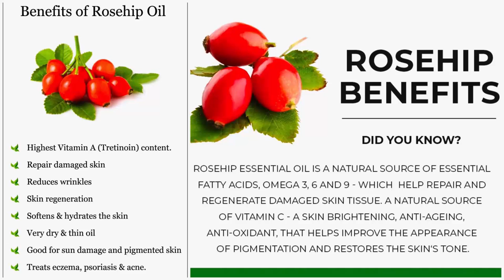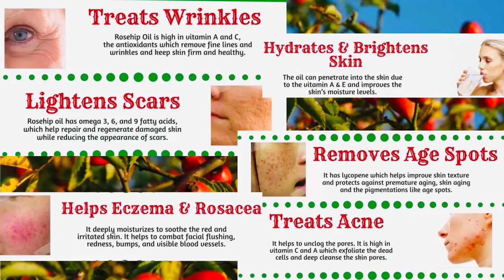කළු ලප ඉවත් කරන සම තරුණ කරන Rosehip Seed Oil | Benefits And Beauty Hacks With Rosehip Seed Oil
කළු ලප ඉවත් කරන සම තරුණ කරන Rosehip Seed Oil | Benefits And Beauty Hacks With Rosehip Seed Oil | Cliárá  Rosehip oil Review | Rosehip oil for glowing & even skin tone

Hi everyone!

දවස් 7න් මගේ සම සුදු කරපු ක්‍රීම් එක Rice Cream For Face | Skin Whitening & Anti Aging Rice Cream

කෝමාරිකා වලින් සුදු වෙන හරිම ක්‍රමය | How to Whiten Skin with Aloe Vera | Get fair skin Naturally